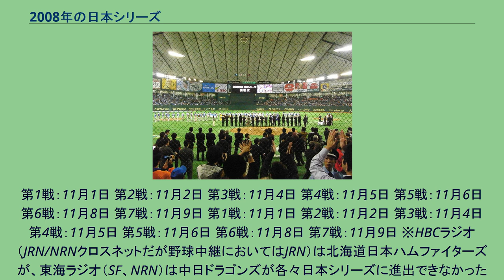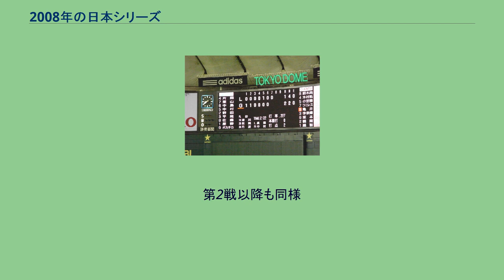2008年の日本シリーズ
2008年日本シリーズ 西武vs巨人 スコアーボード（2008年11月9日撮影） 2008年日本シリーズ 西武vs巨人 表彰式（2008年11月9日撮影） 2008年の日本シリーズ（2008ねんのにっぽんシリーズ、2008ねんのにほんシリーズ）は、2008年11月1日から11月9日に行われた、セントラル・リーグクライマックスシリーズ勝者の読売ジャイアンツとパシフィック・リーグクライマックスシリーズ勝者の埼玉西武ライオンズによる第59回プロ野球日本選手権シリーズ試合である。
2年ぶりにリーグ優勝（公式戦1位）チーム同士が日本一の座を争うことになった。
今回の対戦は、パ・リーグレギュラーシーズンを首位に立ってから一度も陥落することなく優勝し、クライマックスシリーズも制した埼玉西武ライオンズと、最大13ゲーム差を逆転して優勝し、クライマックスシリーズも制した読売ジャイアンツの対決となった。
この2チームの対戦および関東地方に本拠地を置くチーム同士の対戦は2002年以来6年ぶりである。
指揮を執る西武・渡辺久信、巨人・原辰徳両監督は、現役時代3度（1987年、1990年、1994年）日本シリーズで顔合わせしており、このシリーズで初めて監督として対峙することになった。
西武はシーズン優勝の原動力となったクレイグ・ブラゼル、G.G.佐藤といった主力が日本シリーズを欠場、さらに第5戦で細川亨がケガで離脱となり、先に王手をかけられたが、第6戦、第7戦で2連勝し、2004年以来となる4年ぶりの日本一を勝ち取った。
西武がレギュラーシーズン1位から日本一を達成したのは1992年以来16年ぶりだった。
西武の渡辺監督は前任の伊東勤と同様、史上8人目となる就任初年度の日本一を達成した。
一方の巨人は阿部慎之助がケガで守備につけず、高橋由伸が腰痛で日本シリーズを欠場しながらも、第5戦で先に王手をかけたが、本拠地東京ドームの試合では4戦中3敗（第1戦、第6戦、第7戦）を喫し、6年ぶりの日本一には届かなかった。
巨人が日本シリーズの対戦相手チームの監督の胴上げを東京ドームで許したのは、ドームが開場となった1988年以来、このシリーズが初となった。
このシリーズ勝者の西武は、東京ドームで開催されるアジアシリーズ2008に日本代表として出場する権利を得た。
11月1日 ●巨人1-2西武○（東京ドーム） 西：○涌井-Sグラマン 巨：●上原-越智-西村健 勝：涌井（1勝） 敗：上原（1敗） S：グラマン（1S） 本塁打 西：後藤武1号ソロ、中島1号ソロ *開始 18時15分 有料入場者 44,757人 時間 2時間45分 オーダー 巨人が4回裏にラミレスのタイムリー二塁打で先制するが、西武は直後の5回表に後藤武の本塁打で同点に追いつく。
そして、6回表には中島の本塁打で勝ち越し、これが決勝点となり西武が先勝した。
巨人は2000年の日本シリーズ第3戦（対福岡ダイエー）から続いていた日本シリーズでの連勝が8でストップした。
また、上原は日本シリーズ初黒星となった。
11月2日 ○巨人3－2西武●（東京ドーム） 西：帆足-大沼-H星野-H小野寺-●岡本真 巨：高橋尚-西村健-○越智 勝：越智（1勝） 敗：岡本真（1敗） 本塁打 西：中島2号2ラン 巨：ラミレス1号ソロ *開始 18時17分 有料入場者 44,814人 時間 3時間18分 オーダー 巨人は2回裏に四球と死球で無死一・二塁と好機を得て、犠打と鶴岡の犠飛で無安打で先制。
西武は4回表に中島の2試合連続となる2ラン本塁打で逆転した。
巨人は6回裏に亀井のタイムリー二塁打で同点に追いつき、9回裏にラミレスの岡本真からの本塁打でサヨナラ勝ちした。
サヨナラ本塁打による決着は2003年の阪神対ダイエー第4戦での金本知憲以来で、巨人の日本シリーズでのサヨナラ勝ちは1983年の対西武第5戦でのヘクター・クルーズ以来、25年ぶり9回目。
西武が日本シリーズでサヨナラ負けを喫するのは、1992年のヤクルト対西武戦の第6戦以来16年ぶり。
11月4日 ●西武4-6巨人○（西武ドーム） 巨：○内海-H西村健-H越智-Sクルーン 西：●石井一-小野寺-星野-谷中 勝：内海（1勝） 敗：石井一（1敗） S：クルーン（1S）...